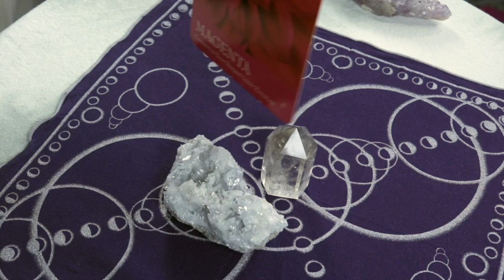Angel Daily | 3.6.2019